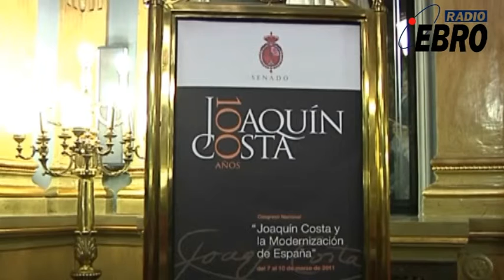Iglesias inaugura el Congreso Nacional "Joaquín Costa y la Modernización de España"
Durante tres días, del 8 al 10 de marzo, la Residencia de Estudiantes de Madrid acoge este congreso, donde reconocidas personalidades debaten sobre las múltiples facetas del ensayista, jurista, político y economista aragonés.

El evento forma parte de los actos programados en el centenario de la muerte de Costa que se celebra a lo largo de este año.